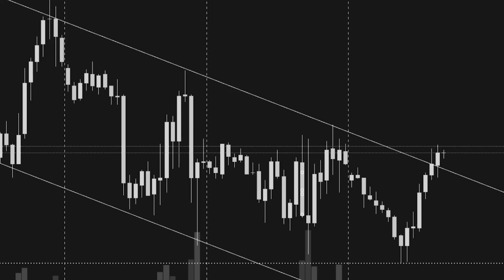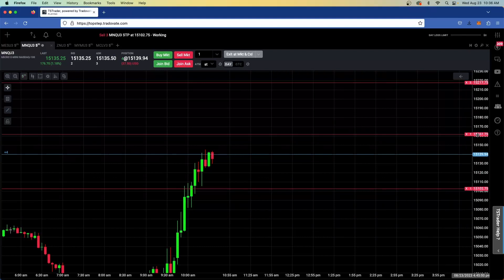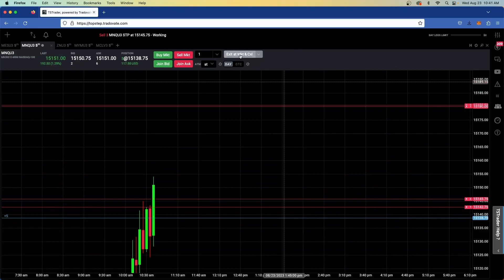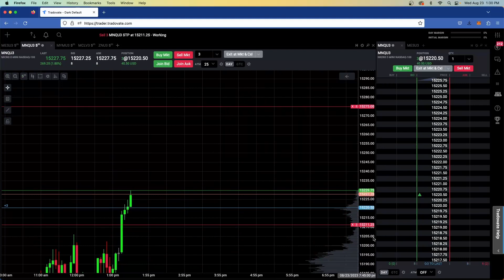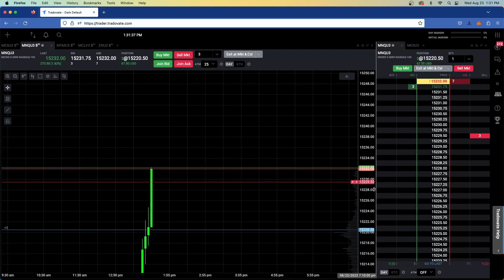+$249 Day Trading Futures MNQ - Learning to Trade - 08-23-23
Trading Journal
Trading on Prop Account and Small Account
3 Trades on MNQ